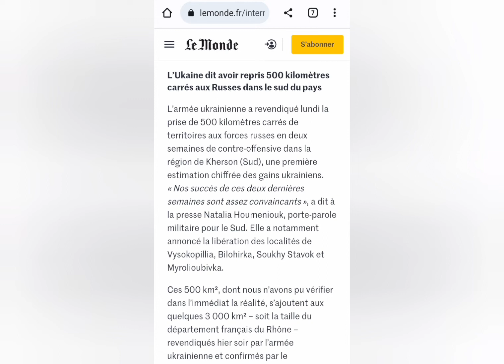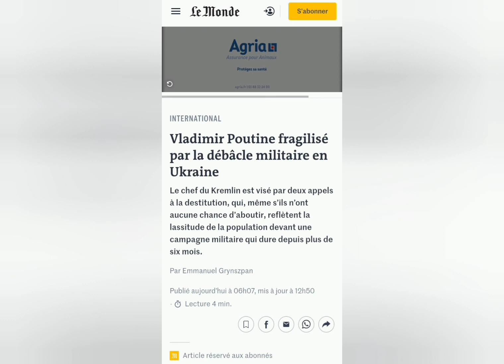طائر اللقلاق المغربي يوقع بطائرة مسيرة في الجزائر و الخرذة الروسية تضع بوتين في مأزق.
قامت القوات المسلحة الملكية بتدريب طيور اللقلاق لمواجهة طائرات التجسس المسيرة الجزائرية و اول هجوم لطائر اللقلاق الكاميكاز تم بنجاح في ولاية مسيلة